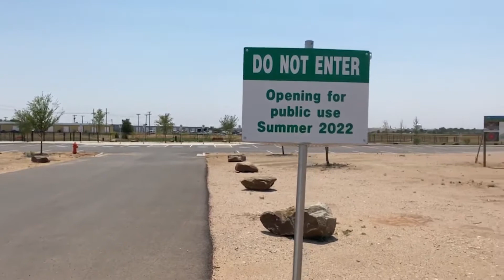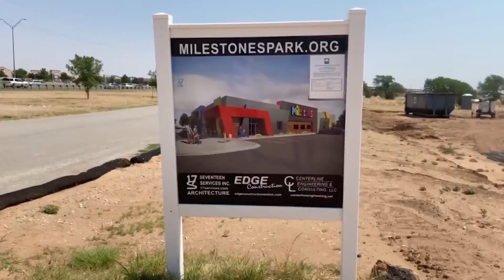McAlister Dog Park opening this summer with more projects to come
KLBK's Elizabeth Fitz has the story. You can find her on Instagram and Twitter @elizabethfitztv, and on her Facebook page at Elizabeth Fitz.